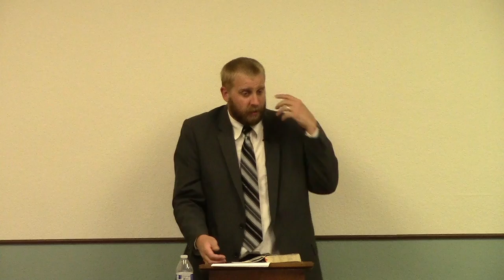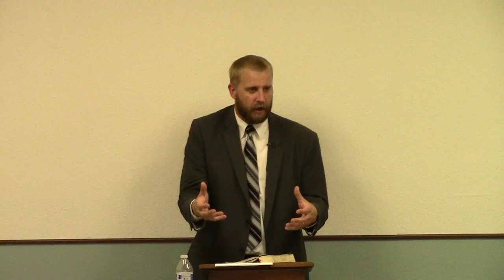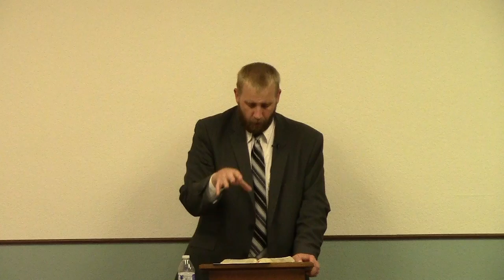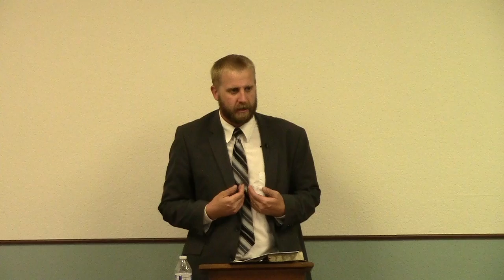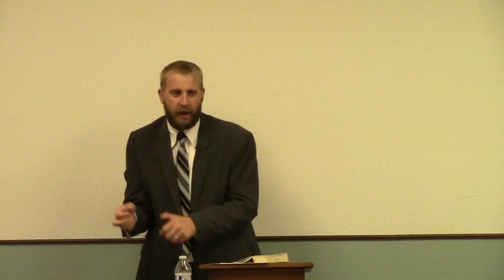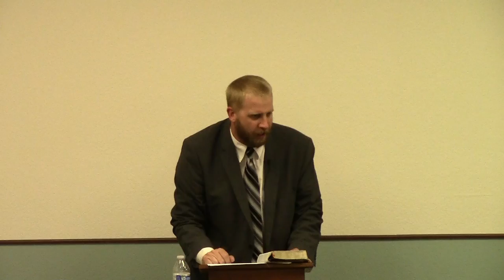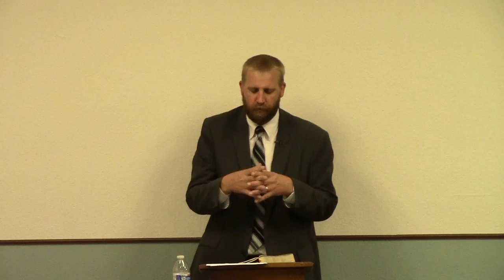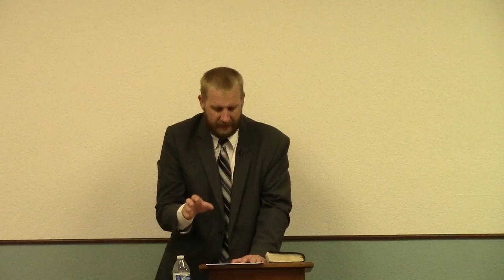6 Things God Hates - Sowing Discord Among Brethren